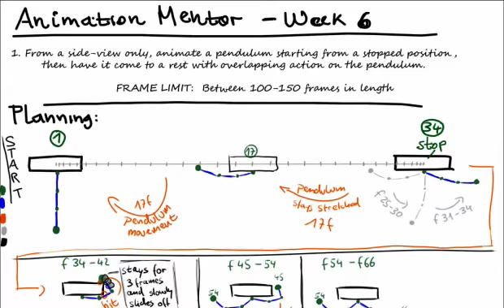ANIMATION MENTOR - Week 6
From a side-view only, animate a pendulum starting from a stopped position, then have it come to a rest with overlapping action on the pendulum.

      •    FRAME LIMIT:  Between 100-150 frames in length